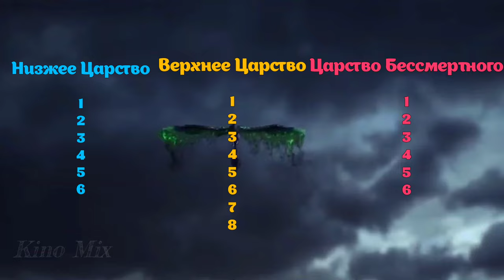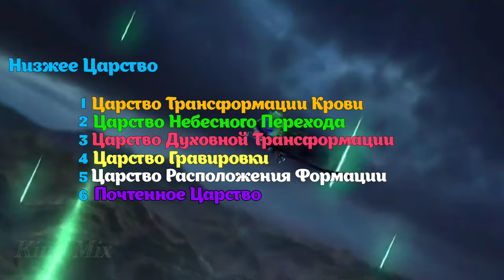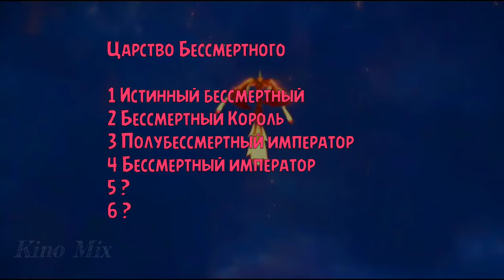Безупречный Мир (Perfect World) - Ранги Культивации! Ши Хао станет богом.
Настало время аниме Безупречный мир (Идеальный мир)! Топовое 3д дунхуа, которое достойно внимания. Ша Хао - главный герой. Ранги культивации и система этого мира.

Рад видеть вас на моем канале Kino Mix. Если вам нравится Боевой Континент, Расколотая Битвой Синева Небес и другие топовые анимешки, то вы в правильном месте. Здесь вы сможете узнать много интересного на тему АНИМЕ. Обзоры серий каждую неделю.
Так что KINO MIX - канал для всех любителей анимешок.

Спасибо за поддержку канала: djoker Hloyt, VICTOR TSOY, Владислав Торган, Cristian Burlacu, Dima Dub, Aleksa leo.